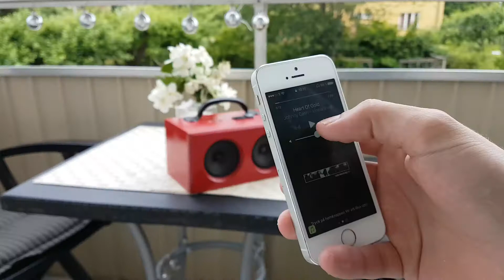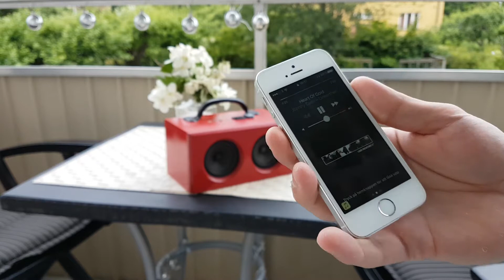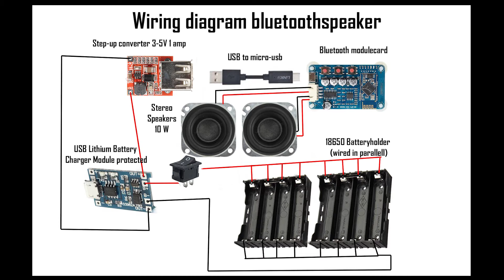Bluetooth Speaker DIY Cheap and Easy